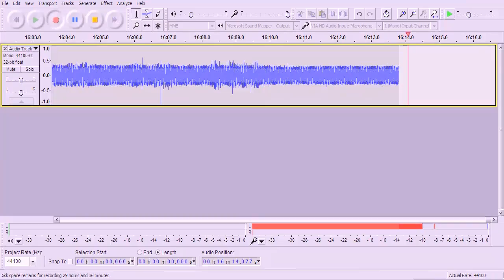Minecraft Vechs' "Waking up" - P21: Recupero encantamentos e livros da biblioteca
Acompanhem o Pmendes99 enquanto ele enfrenta as traiçoeiras armadilhas explosivas do malvado Criador de Labirintos, apenas conhecido no Ciberespaço como "Vechs", no seu mapa denominado "Waking Up" - em português: "Alevanta-te Que Já Não Vai Para Cedo"
(AVISO: pode conter piadas más)

Neste episódio:
- Termino a desinfestação da biblioteca dos rastejantes e trago as recompensas para a minha casota.

(English)
Part 21: Finally, getting the enchantments and books from the library

I continue my battle through Vechs' custom map for resolute gamers, "Waking Up".

In this episode:
- I finish exterminating the bugs from the library and bring home the rewards.

Zonas visitadas/Visited Areas:
"Boomer Castle"

Mods used:
"Optifine", "Gammabright"

Gravado com/Recorded with:
Bandicam
SoundLeech
Audacity

Editado com/edited with:
VirtualDub
Avisynth
Audacity

Títulos criados em/Titles created in:
Inkscape

Edição de imagens/Image editing:
Gimp